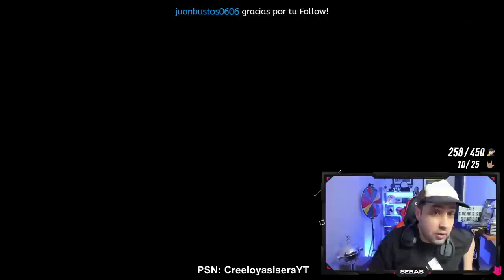ABRO MUCHO 10 +85 y SALEN MUCHOS CHETADOS! | FIFA 22